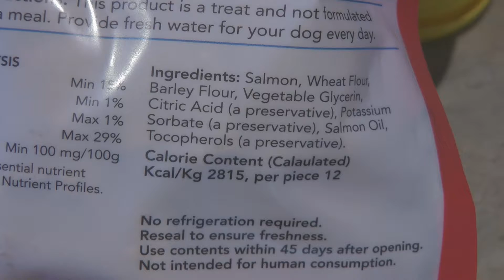Yummy Chummies Salmon Dog Treat Review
Yummy Chummies Salmon dog treats are made in Alaska using wild-caught Alaskan salmon and fish oil by Arctic Paws.  Wild caught salmon is rich in omega fatty acids, which can help promote soft skin and a shiny coat for people and dogs like Alaska Sammy. Yummy Chummies Wild Alaska treats have salmon as the first ingredient.  Try Yummy Chummies Salmon dog treats, made in Alaska, USA.   My Maltese rescue dog, AlaskaSammy loves Yummy Chummies salmon dog treats.

★☆★ RECOMMENDED RESOURCES: ★☆★
Yummy Chummies Salmon Dog Treats
Dog Survival Kit

AlaskaSammy as part of AlaskaGranny is a participant in the Amazon Services LLC Associates Program, an affiliate advertising program designed to provide a means for sites to earn advertising fees by advertising and linking to amazon.com.